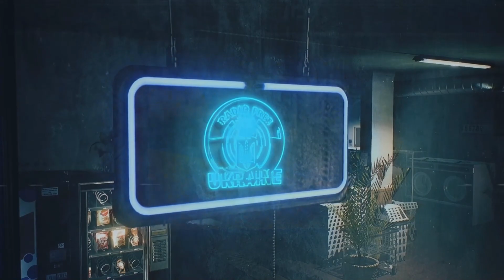Battle of Hostomel Case Study: Lessons learned from the battlefield - so we can win the war.